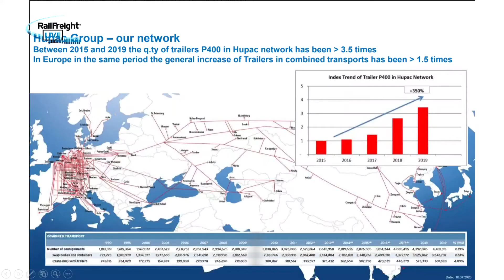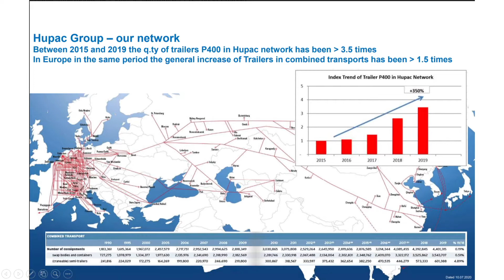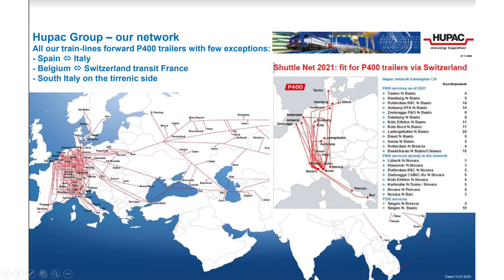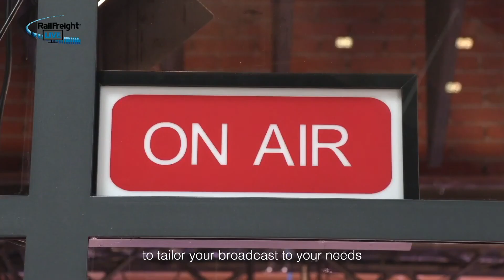Interview with Alessandro Valenti (Hupac) about P400 services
Interview with Alessandro Valenti from Hupac about the extending railway network for P400 trailers in Europe. The opening of the Ceneri Base Tunnel in September 2020 was the start of many new P400 services across the Swiss Alps. But, a lot remains to be done in terms of rolling stock, terminals and lines in other countries.